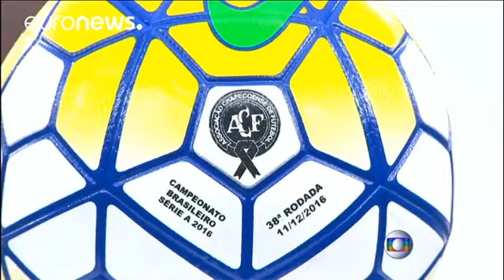Βραζιλία: Ενός λεπτού σιγή σε όλα τα γήπεδα στη μνήμη των θυμάτων του αεροπορικού δυστυχήματος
Συγκινητικές στιγμές εκτυλίχθηκαν στα γήπεδα της Βραζιλίας, όταν οι ομάδες που αγωνίστηκαν τήρησαν ενός λεπτού σιγή στη μνήμη των 71ς θυμάτων που σκοτώθηκαν στο αεροπορικό δυστύχημα στην Κολομβία, βυθίζοντας στο πένθος την βραζιλιάνικη ποδοσφαιρική ομάδα, Σαπεκοένσε.

Την ώρα που είναι σε εξέλιξη οι έρευνες που θα ρίξουν φως στα ακριβή αίτια του δυστυχήματος,συγκλονιστική είναι η μαρτυρία ενός από τους έξι επιζώντες.

Πρόκειται για τον 43 χρονο δημοσιογράφο Ραφαέλ Χένζελ, ο οποίος κατέθεσε στι…